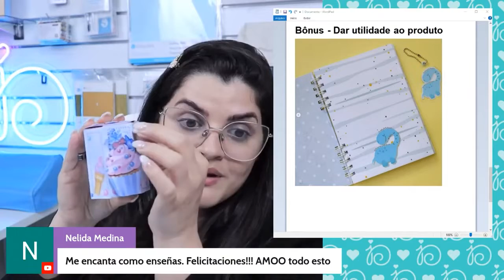É ESSE TIPO DE INOVAÇÃO QUE TE FARÁ SE DESTACAR NA PAPELARIA PERSONALIZADA